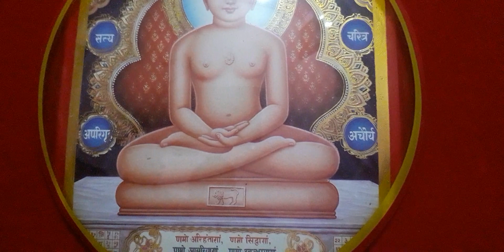Samuchay Mha Arg# Mai dev puju Arihant puju.....